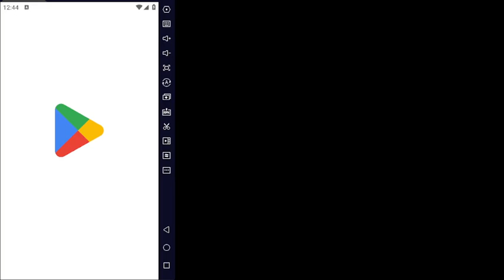Christmas farm educational game for kids | make snow man & penguin | toddler game with 3d animation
Kindergarten toddler Snow Farm Santa family story. Meet new polar friends: Santa Claus, Rudolph, Snowman, penguin, elf and Bigfoot!
Christmas and New Year magic Santa Claus snow farm. Christmas family story.

About Game:
Ho-ho-ho, Welcome to our Christmas Farm!
Meet new polar friends: Santa Claus, Rudolph, Snowman, penguin, elf and Bigfoot! Evolve your own snow township! Plant and harvest everything:  chocolate, wool, paper, wood, iron. Build factories to craft gifts, toys, sweets.
Take care about farm guests: Unicorn, raccoon, hare and kids. Help Santa to get ready for the Xmas holiday and manage the snowy farm.

- Discover the North Pole! Meet your favorite holiday characters - Rudolph, Snowman, Christmas fairies, penguin and Santa Claus!
- Take care of magical animals: feed, brush and dress them.
- Create the magic farm to a jolly township of your own
- Build Christmas factories to craft gifts

- Complete orders with Rudolph sleigh and polar car
- Decorate your winter farm with flowers, lanterns, hay.
- Improve and decorate the Christmas tree to put more presents under it
- Play every day and get daily rewards!